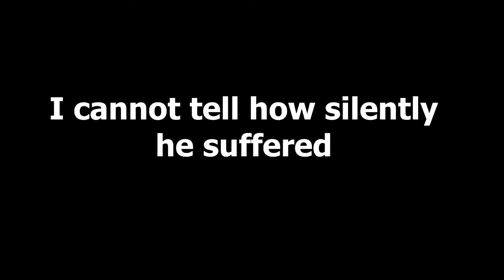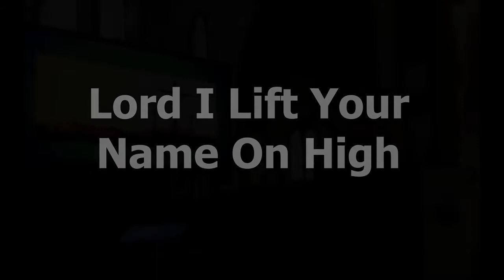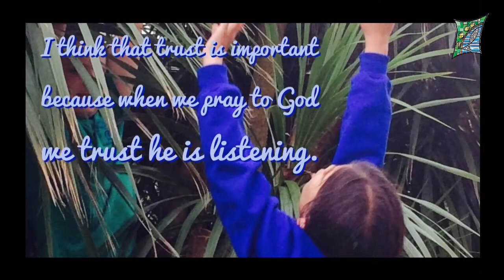18.04.2021 Penlee Cluster School Assembly.mp4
Penlee Cluster of Churches School Assembly online Service